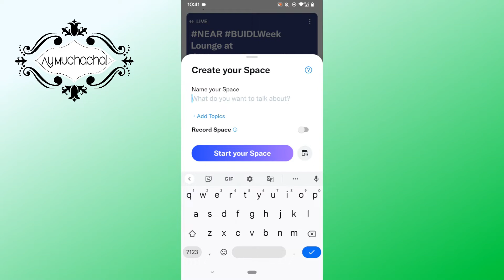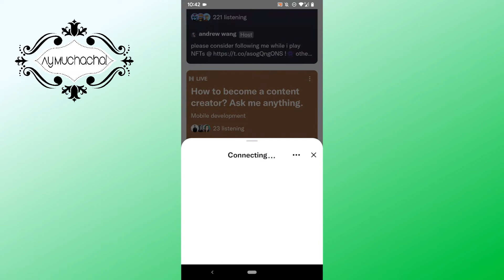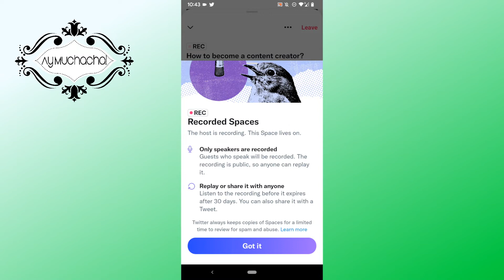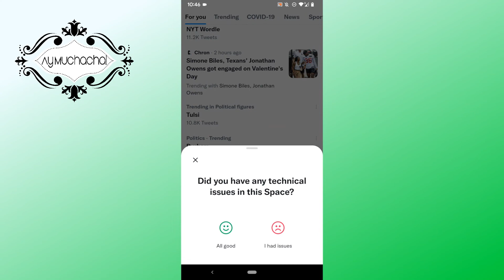Salas de audio en Twitter 2022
Ya no necesitas más de 600 seguidores para crear tus propias salas de audio en vivo. Crea o unete a una sala de audio en Twitter para discutir los temas de tu interés.

Twitter Spaces es una nueva funcionalidad que le permite al usuario crear salas para hablar con hasta 10 usuarios a la vez. En estas salas se pueden unir oyentes. Twitter ha recibido criticas debido a la similaridad de Twitter Spaces con la aplicación para iOS ClubHouse.

Los Espacios son una nueva forma con la que puedes tener conversaciones de audio en directo en Twitter. Siempre queremos ofrecer lo mejor y, por eso, hemos estado realizando pruebas y desarrollándolas de manera pública a través de @TwitterSpaces y tus comentarios. Nos encanta cómo se ha ido perfeccionando; sin embargo, aún quedan muchas sorpresas futuras que incluyen nuevas funciones y actualizaciones. ¡Mantente informado!